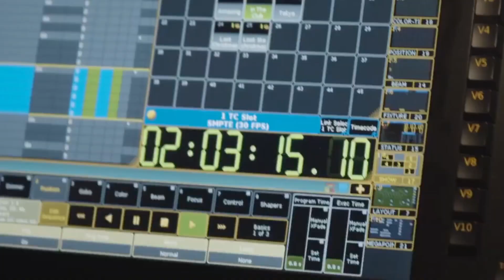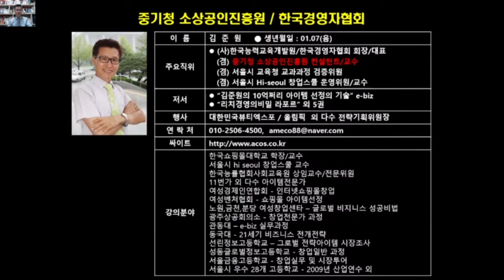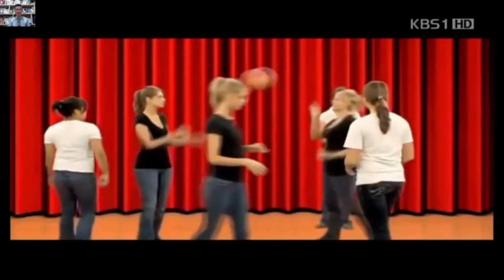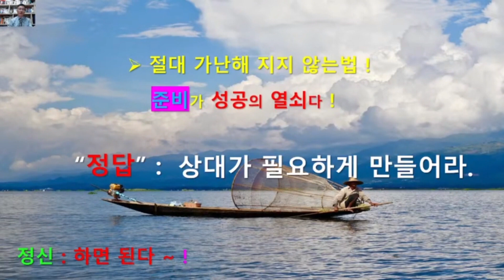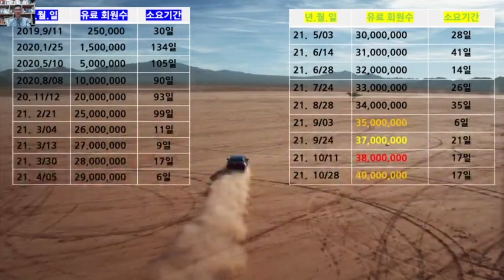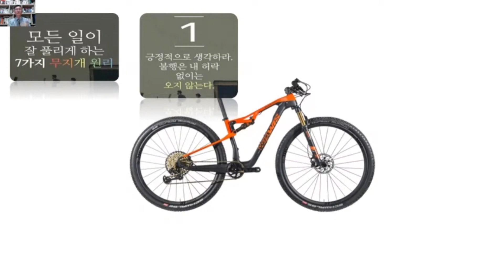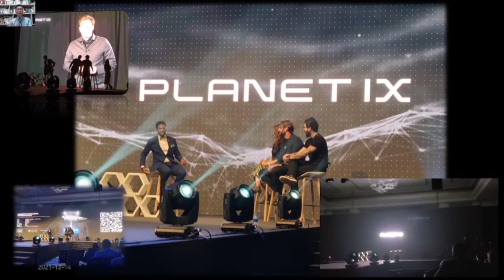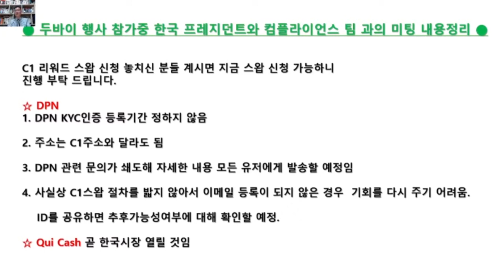부의법칙~ 부자가 되고싶으면, 꼭!!!~ 똑봐로 봐주세요 미래는 지금이다~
❤전세계 4천만 회원에게 80%수익을 주는 CROWD1의 플랫폼 제휴사를 소개합니다.

"크라우드1은_어떤_회사입니까?"

"현재 세계 1등을 달리고 있는 합법적인 네트워크 마케팅 회사입니다."

뉴스파인더 (언론보도) 강남 반포땅 “8만원”싹슬이 80배, 백악관,코로세움,바티칸은 50000배 열광하는 가상부동산~누가 메타버스에 올라탈것인가?

홈페이지 보기

bj-jun.crowd1.site

✅제휴 회사 및 주요 사업 소개

1. 믹스터: 게임 회사 (믹스터+ 고사양 메타버스코인게임   곧출시 ~)

2. 라이프 트렌드: 호텔, 여행, 크루즈, 비행기 예약 (회원은 ~80%할인 혜택. 수익 공유분배)

3. 에픽 로또: 로또, 스포츠 배팅 회사 (수익에 80%회원 공유분배)

4. 트리뷰트: 화장품 회사
5. 카이 캐쉬: 간편 결제
6. 마인도: 교육 상품

7. 아필코: 온라인 겜블링회사, 로또 구매, 스포츠 배팅 (수익80% 회원에게 공유분배)

8. 멜티 월렛: 전 세계 주식, 암호화폐 거래 가능하다. 신용 카드, 구글 페이와 애플페이로 결제 가능하다. (수익 공유분배)

9. C-스토어: 쇼핑몰
10. 세이퍼: 아프리카 의료 및 경호 서비스앱
11. 링크미: 전자 명함
12. 쏘미: SNS 저장소 (2021년 10월)

13. 플래닛 IX: 메타버스 (가상 부동산 전략 게임) 폴리곤 코인기반 pix토큰 진행~ 수익 공유분배

✅회사의 특징

1. 설립한 지 만 5년이 됐고, 4.000만 명의 회원을 모집했다. 일 가입자가 10만 명이며
2021년 말까지 1억 명 가입 예상함.

2. 세계 최초 '공유 플랫폼' 회사: 위에 소개된 제휴사로부터 받은 수익 50%를 카카오, 페이스북처럼 혼자 먹지 않고, 유료 회원에게 80% 나눠준다.

3. 수당 체계: 국내 네트워크 마케팅은 수당을 35% 주지만, 크라우드1은 75%를 풀어준다.

타사 바이너리에서는 후원 수당을 소실적 BP 10%만 받지만, 크라우드1은 소실적×3배의 대실적 BP를 더 준다.

좌, 우 직추천 1명씩만 있으면 수당이 시작되고, 월유지가 없으며, 한번 달성한 직급은 매출과 상관없이 떨어지지 않는다.

매일 정산, 즉시 출금 신청 가능하고,
후원 수당의 주극점은 1억 원으로 월 4억이지만, 그외의 수당 즉 매칭, 직급 수당 (월급) 등으로 월 5~10억 이상 벌고있는 국내 상위 스폰서들이 있다.

한국 상륙은 2020년 12월경이니까 11개월밖에 되지 않았으니 정말 놀라운
보상플랜이라는 것을 알 수 있다.

4. 비즈니스 포 홈 '알렉사 랭크'에서 현재 독보적인 세계 1위에 등극, 별 5개를 달성함. (암웨이는 별 4개, 뉴스킨은 10위)

5. 크라우드1와 제휴사들의 자산이 1조 원
이상으로 증가했다.
자사와 제휴를 맺은 뒤 전부 주식이 폭등했다고 한다. 그래서 '쭉' 줄 서기 시작했다는 소문이 돌고있다.

6. 카카오, 쿠팡, 에어비앤비, 우버, 구글, 네이버와 같은 플랫폼 기업임

7. '멀티 월렛'을 통한 빠른 수당 입금과 출금이 가능하며, 주식과 암호화폐 매매  수수료 수익도 회원들에게 80% 분배할 것이다. (8월 출시 예정)

"요즘 메타버스의 '가상 부동산'이 제2의 비트코인이라고 사람들이 말하죠.

그게 12년 전, 1원이었는데,  이제 6.300만 원이 됐지만, 나를 포함해서
내 주위에 부자가 될 수 없었던 이유는
새로운 것을 외면하고 공부하지 않았기 때문이죠. 불확신!

이번에는 당신이 부자될 수 있는 기회를 놓치지 마세요!
세상 속도가 너무 빨라서 힘든데,
내가 미처 모른다고 봐주질 않네요.
우리는 늙어 죽을 때까지 어쩔 수 없이 뭔가를 배우는 세상에 살고 있죠.

모른다고 손가락질 할 사람은 없어요.
나와 내 자식이 죽도록 고생만 할 뿐이죠.
새 세상을 조금씩 천천히 배우면 됩니다.
좀 늦으면 어때요? 내 인생의 주인공은 나인 것을!
당신의 성공을 응원합니다, 화이팅!!"

17만원 사업문의 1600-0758

홈페이지 보기

'CROWD 1 ♡Korea파워그룹' 밴드로 초대합니다.

■■■ 득템정보 안내 📢■■■

국내 메타버스 게임 탄생~

김상균교수가 참여하고있는 프로젝트

더 마르스 무료(코인)체굴기 분양해 가세요~!!

아래, 블러그 글에서 받아 보세요~

@ 지금 런칭된 강력한 NFT가상부동산 정보 알아보기~